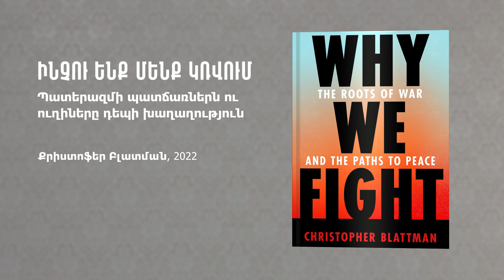Քաղգրականություն. «Ինչու ենք մենք կռվում. պատերազմի պատճառներն ու ուղիները դեպի խաղաղություն»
«Քաղգրականություն» հաղորդաշարի հաջորդ թողարկման մեջ քաղաքագետ Տիգրան Գրիգորյանն անդրադառնում է քաղաքագետ Քրիստոֆեր Բլատմանի «Ինչու ենք մենք կռվում. պատերազմի պատճառներն ու ուղիները դեպի խաղաղություն» գրքին, ներկայացնում հեղինակի առաջ քաշած «պատերազմները ավելի շատ բացառություն են, քան օրինաչափություն» թեզը, ինչպես նաև այն գործոնները, որոնք բարձացնում և նվազեցնում են պատերազմի հավանականությունը:

Հաղորդաշարը նվիրված է ժամանակակից քաղաքագիտական գրականության մեջ տարածում գտած կոնցեպտներին ու տեսություններին: Մյուս թողարկումները կարող եք դիտել այստեղ`